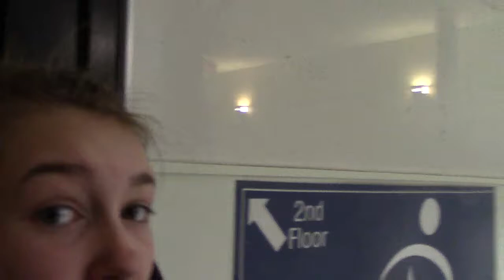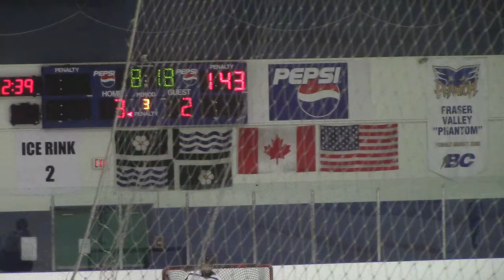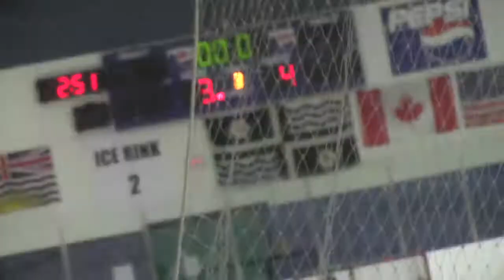POE Midget Female vs Fraser Valley Phantom 2014 02 15